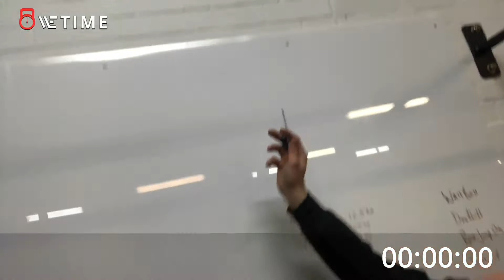European Masters Throwdown WOD 3: Alistair & TK